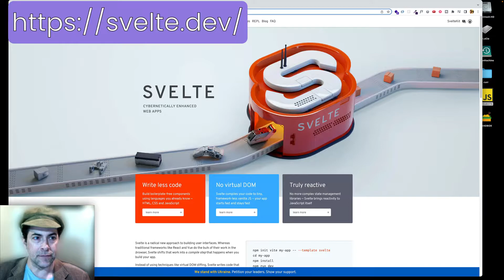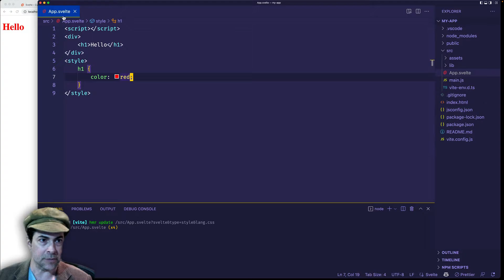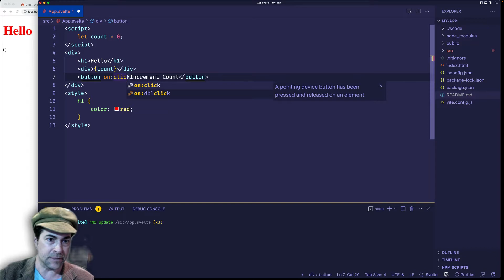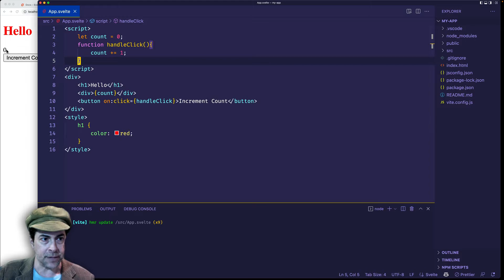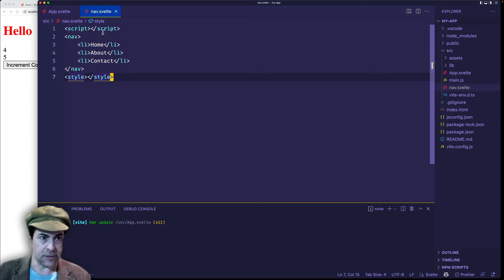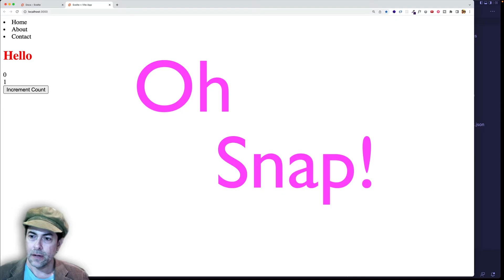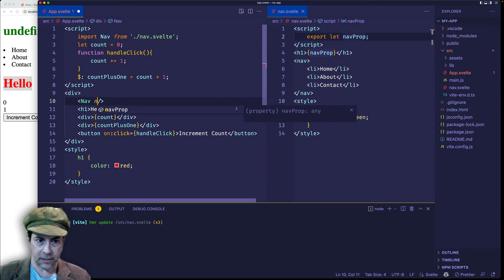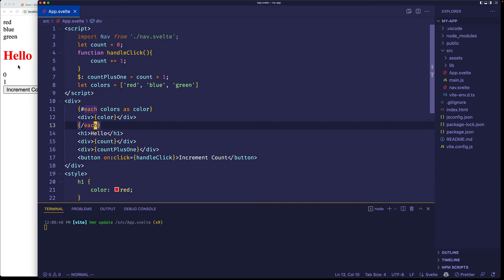Getting Started with Svelte!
Learn the fundamentals of Svelte. In this Svelte tutorial for beginners, I'll explain what Svelte is and show you some Svelte basics.  You'll learn some of the most common techniques used in the Svelte web development framework: how Svelte files work, writing JavaScript, CSS, and HTML in Svelte files, reactive assignments, reactive declarations, nested components, scoped CSS, props, and loops.
Created by Gregg Fine.

🎓 The Code Creative Store: Courses and Free Tutorials!

00:16  Installing Svelte
1:10 Project Directory Structure
1:45 Svelte Files
2:45 JavaScript in Svelte
3:20 HTML Markup in Svelte
3:43 Reactive Assignments
5:25 Reactive Declarations
6:50 Nested Components
8:56 Scoped CSS
9:50 Props
11:57 Loops

▬About The Code Creative ▬▬▬▬▬▬▬▬▬▬▬▬

The Code Creative helps web developers learn the fundamentals of programming, algorithms, as well as the latest frameworks and libraries.  You can expect web development content that is fun, clear and concise, and keeps you engaged with visuals and a touch of humor.

▬Social Media  ▬▬▬▬▬▬▬▬▬▬